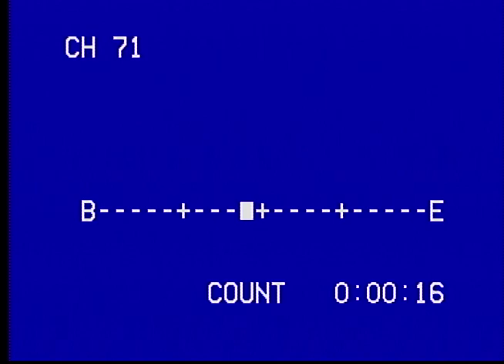JKSpencer - EOL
Merry Christmas Kelly!  Best husband ever!  Love - Dawn